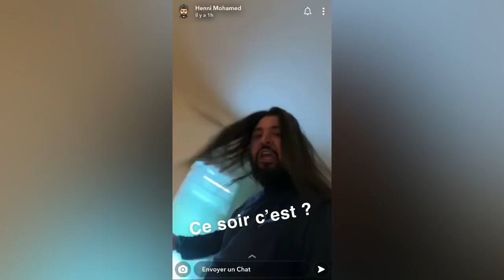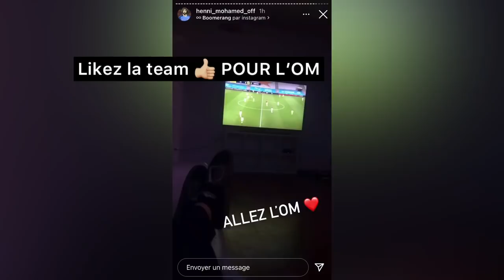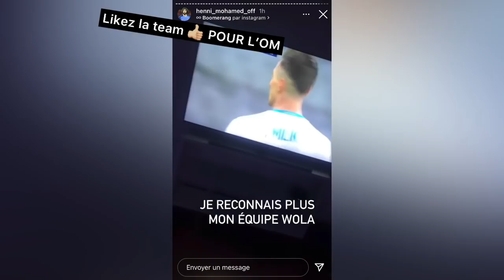OM VS DIJON 2-0 ! Mohamed Henni «ON VA SE QUALIFIER À LA LDC !»